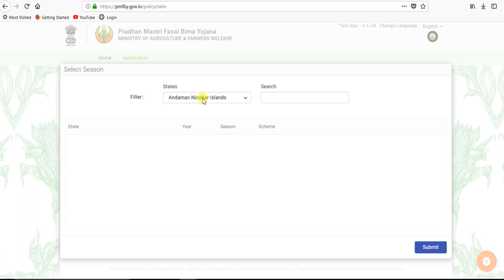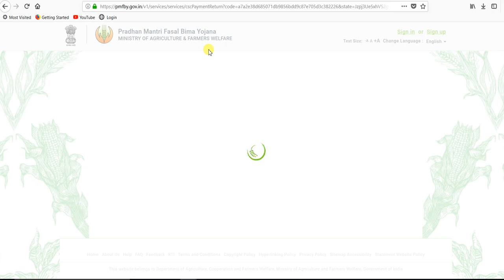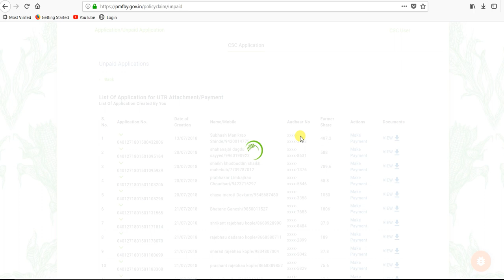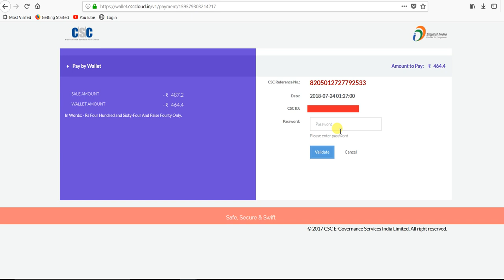पीक वीमा Payment Process full detail